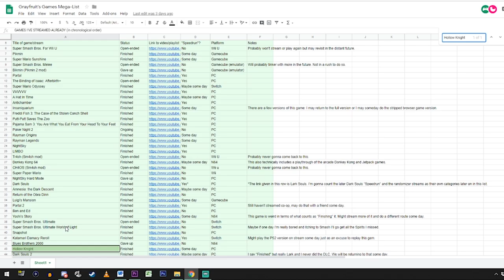Fruit Salad Channel Trailer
Be aware that older streams are gonna be worse in terms of audio quality: not much I can do to fix this now. Happy watching!